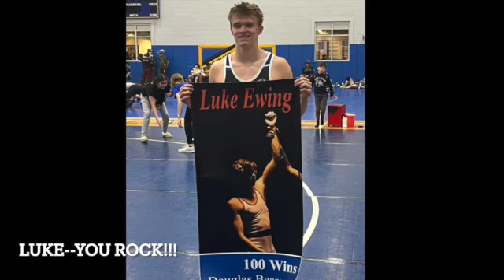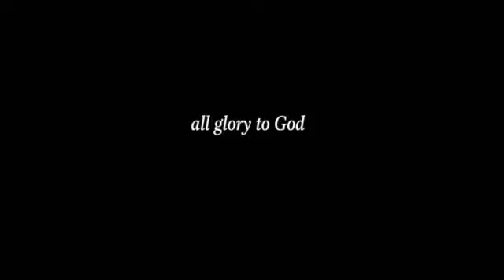Luke Ewing, The Cradle Master Part II SD 480p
The Cradle Master - Part II - Luke Ewing Wrestling 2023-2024!